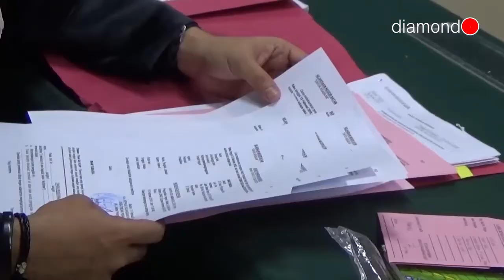TERDAKWA PENGGELAPAN UANG PT. ALTRAK KEMBALI DISIDANGKAN